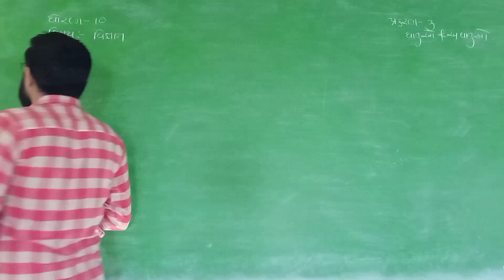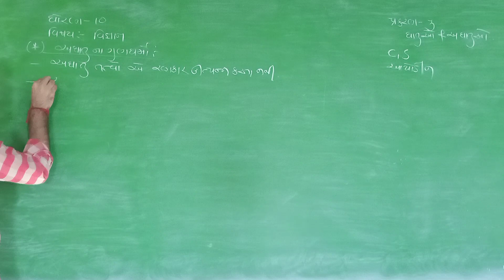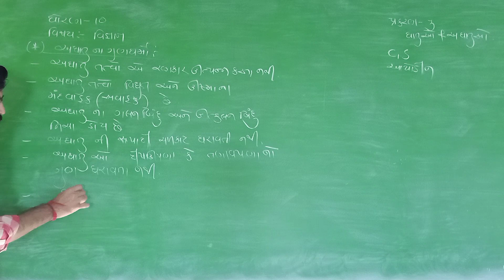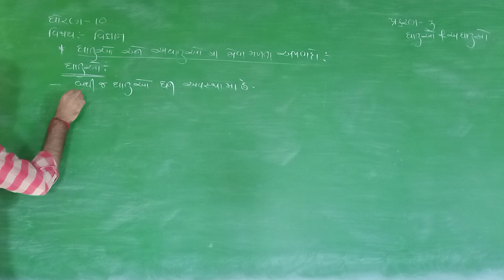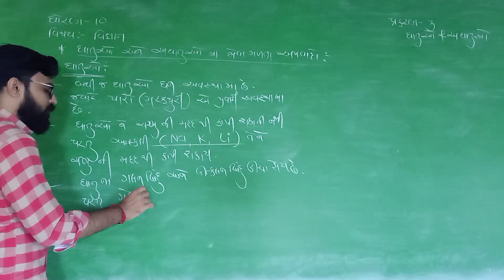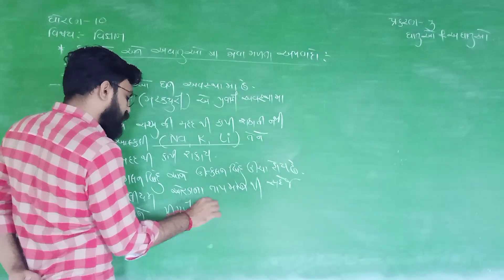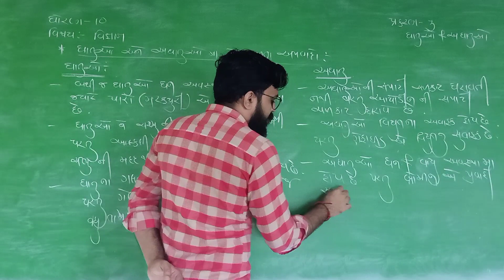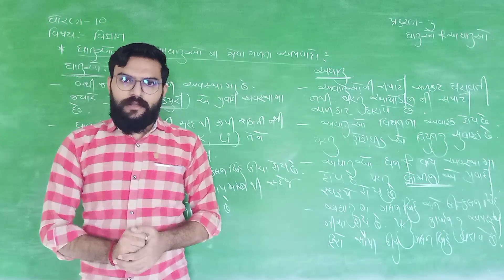Std 10 // Science Chap 3 ધાતુઓ અને અધાતુઓ(અધાતુના ભૌતિક ગુણધર્મો, ધાતુ & અધાતુના અપવાદો) Lec 50